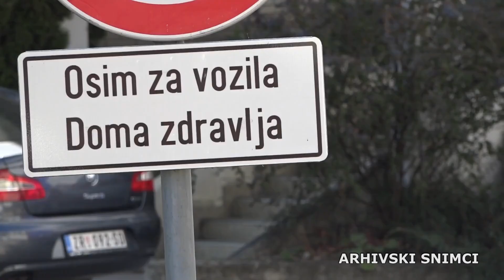Tokom dana registrovano još 19 novih slučajeva zaraze korona virusom